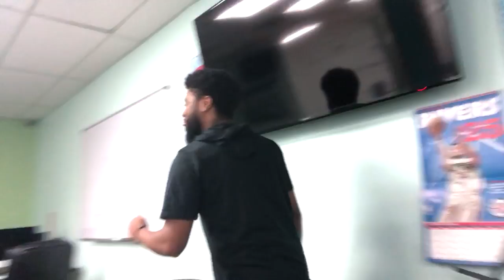LEBRON JAMES IS HEADED WEST! NBA Finals Game 4 VLOG! | Ty Savage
Covering LeBron's final moments as a Cavalier, before he puts on the purple & gold forever.